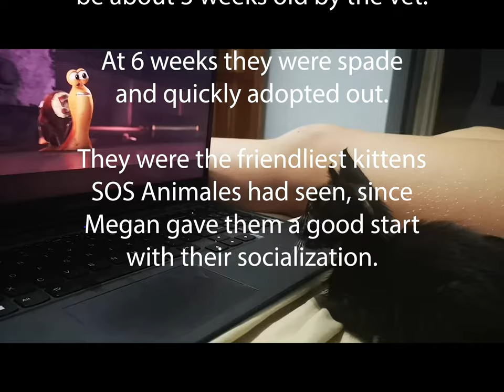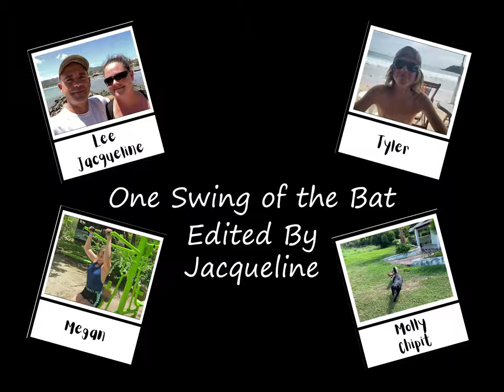Lighthouse, Kittens, and Fire Dancing in San Juan del Sur, Nicaragua - Ep 29 One Swing of the Bat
This week, Lee and Jacqueline take a hike up to the lighthouse in San Juan del Sur, we rescue kittens, and we witness a spectacular Cinco de Mayo fire dance at a friend's house.

Don't forget our Instagram Account as well!